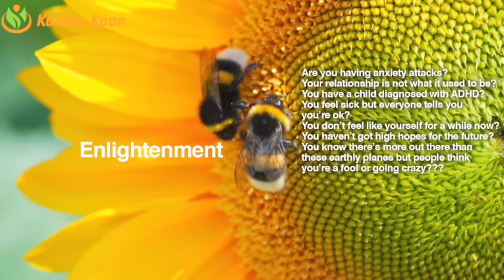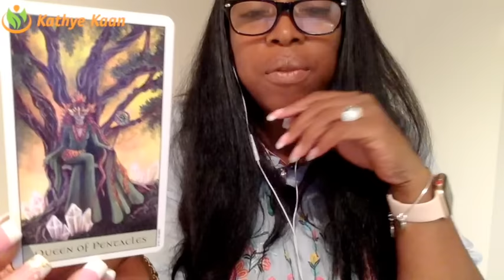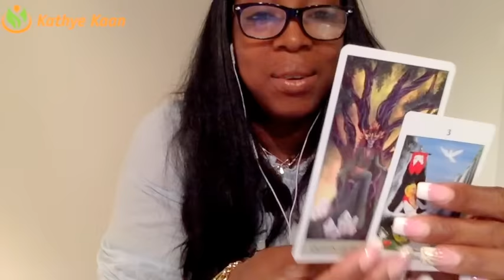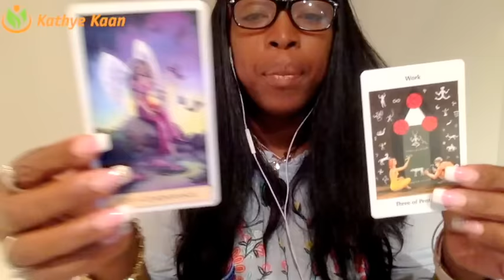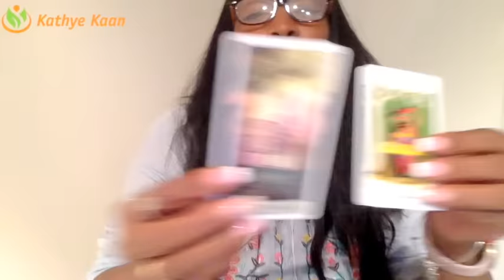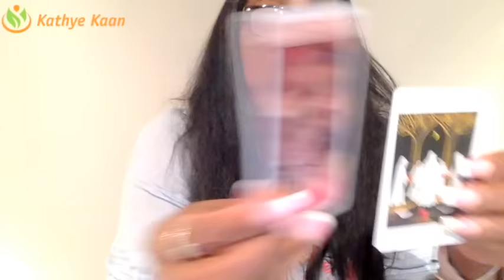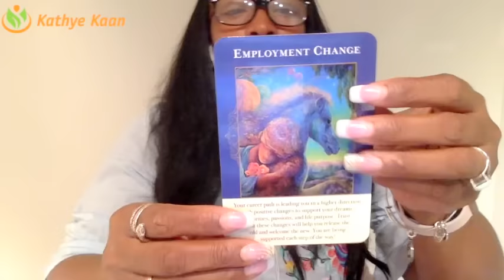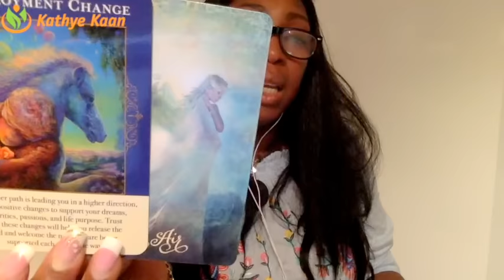GEMINI Weekly Reading Psychic Tarot Horoscope | Week 46 |13 - 19 November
GEMINI Weekly Reading Psychic Tarot Horoscope | Week 46 |13 - 19 Novemberr